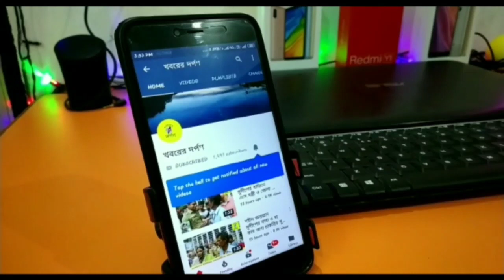YAAS এর প্রভাবে উত্তাল DIGHA সেই ভয়াবহ চিত্র